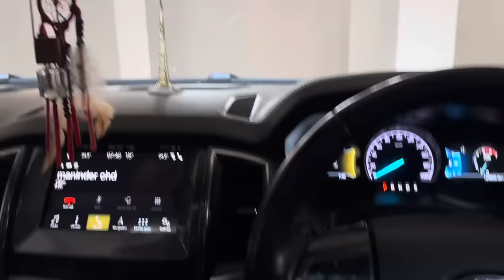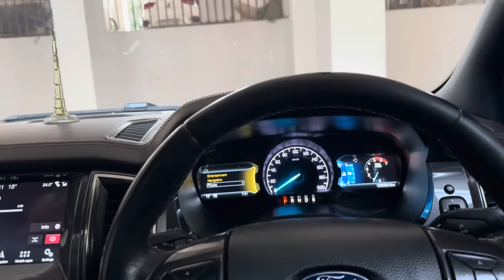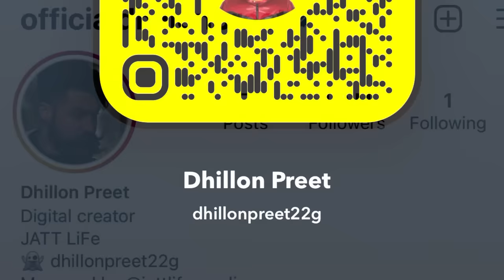Harley te gedi | maninder da pind gye ajj | 5911 v sirra hi a 😍| Dhillonpreet Vlogs